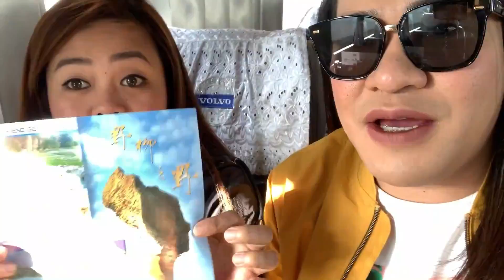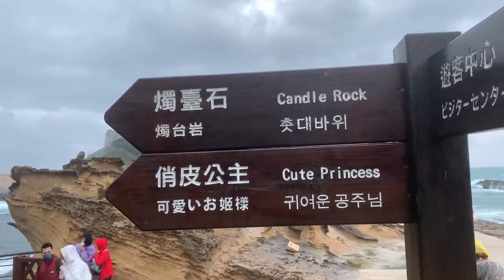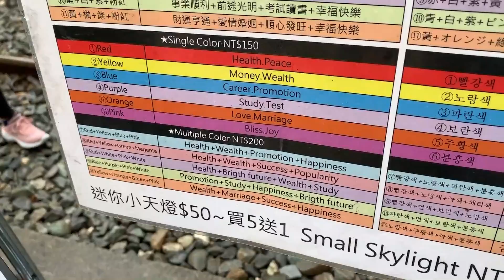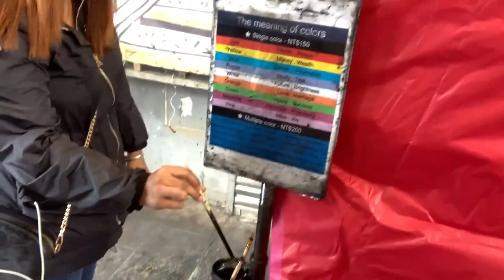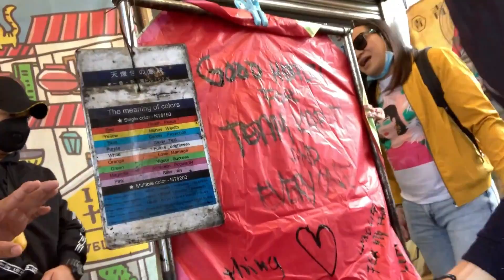Nagpalipad kami ng Lantern | Taiwan North Coast Tour | TEAM KAPIT VLOGS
DAY 3  Itinerary:
Taiwan North Coast Day Tour:
Yehliu Geopark
Shifen Old Street
Shifen Waterfall

KKday
Taiwan North Coast Day Tour: Yehliu Geopark, Shifen Waterfalls, and Jiufen